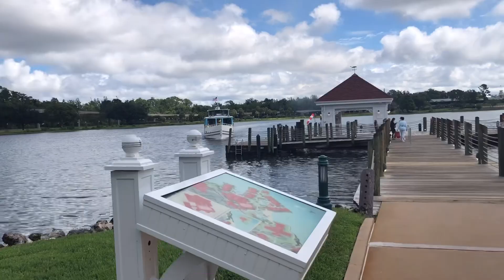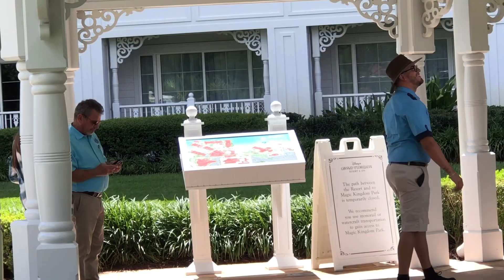Visiting a Victorian garden.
Join me as I walk through a Victoria Era resort. All the elements of a Victorian garden is at this beautiful resort.